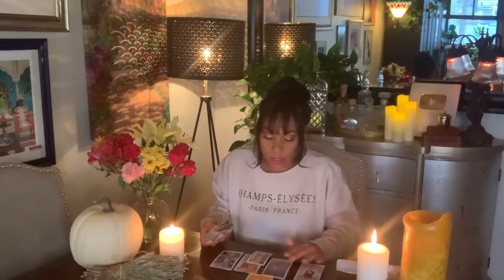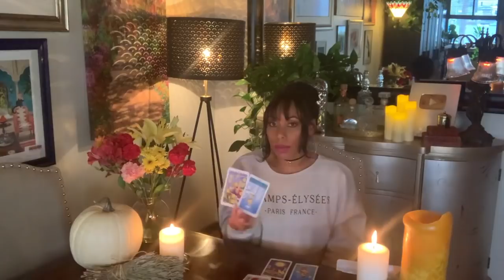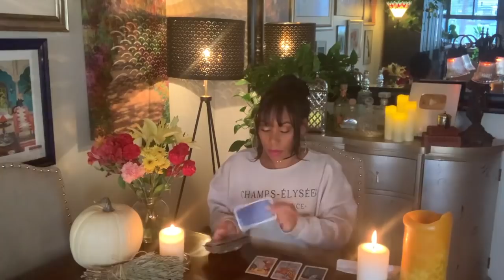Separated Soulmate | Twin Flame Reading | October 26th - November 2nd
✨October 26th - November 2nd | Separated Soulmate | Twin Flame | All Signs✨

Hi you guys!! This Soulmate | Twin Flame reading is for those who are separated from your person. This message is for all signs. Let's take a look and see what the week ahead holds for the connection. How they truly feel, what they secretly want to tell you, what you need to know most, and the near future...

📸 Instagram — @passionatehearttarot